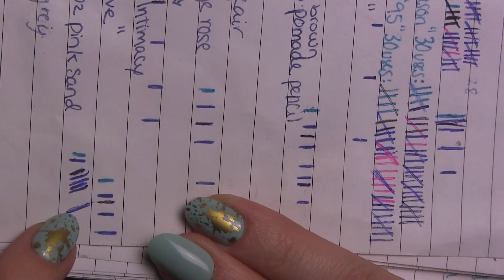Project Pan | Update 7 2022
Hi Guys! Another update of my project pan! Hope you enjoy!